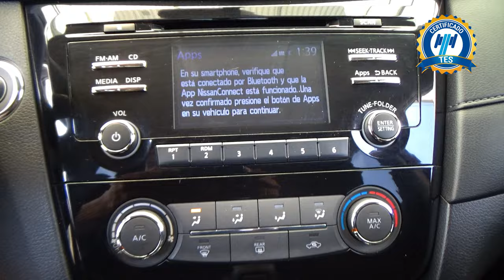Nissan / X-Trail / 2020 - 26633